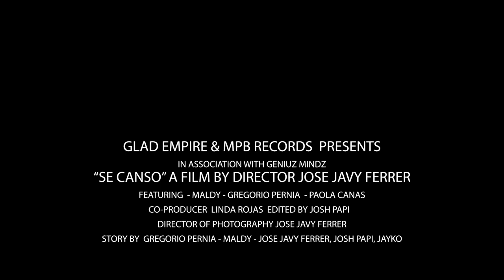Se Canso - Maldy (Official Trailer)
Con la participación especial del actor Gregorio Pernia
Director Jose Javy Ferrer